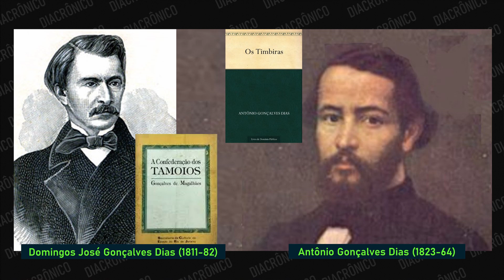Formação da identidade brasileira | entrevista com Luís Fernando Barbato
Recebemos Luís Fernando Barbato no Canal Diacrônico para uma entrevista sobre “A formação da identidade nacional brasileira”, objetos de estudo em suas pesquisas acadêmicas.

Luís Fernando Tosta Barbato é graduado, mestre e doutor em história pela Universidade Estadual de Campinas (UNICAMP), professor e, atualmente, coordenador de pesquisas do Instituto Federal do Triângulo Mineiro, campus Patos de Minas.

INDÍCE
00:00 Apresentação
01:55 Cidadania no Estado do Brasil pós-independência
06:47 Motivos e processo de formação da identidade brasileira
13:20 Natureza e raça: o IHGB em uma era de eurocentrismo
17:30 Abordagem da escravidão e dos africanos: o branqueamento
19:34 Imagens de indígenas na história e na literatura do século XIX
26:15 O lugar do clima na construção da identidade nacional

Comentários ofensivos e discriminatórios serão excluídos. Críticas e sugestões são bem-vindas.